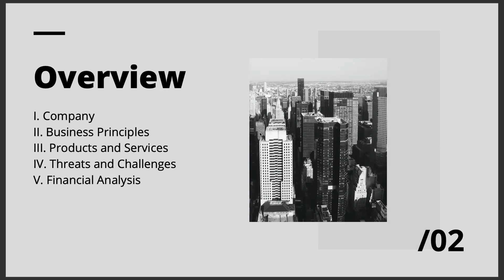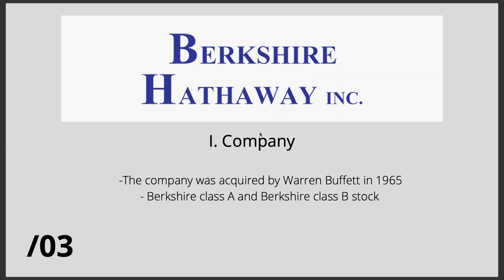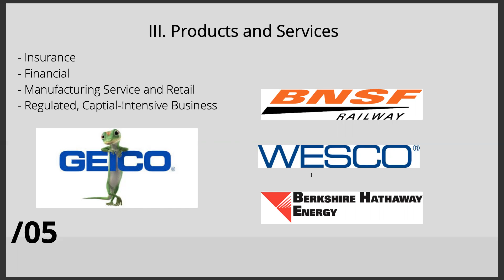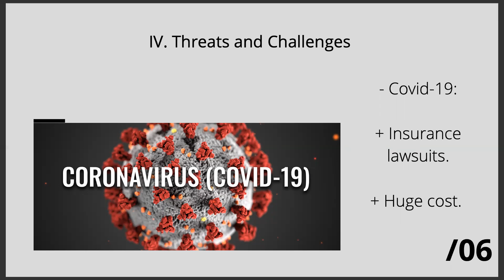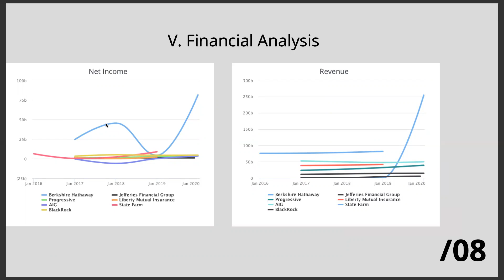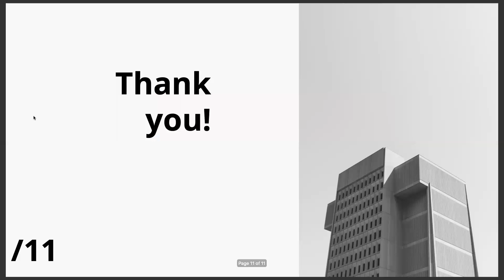"Analysis of Berkshire Hathaway Inc."